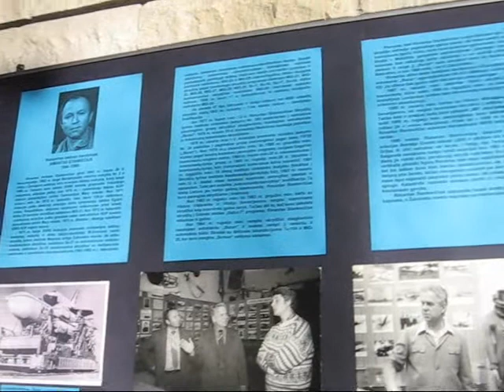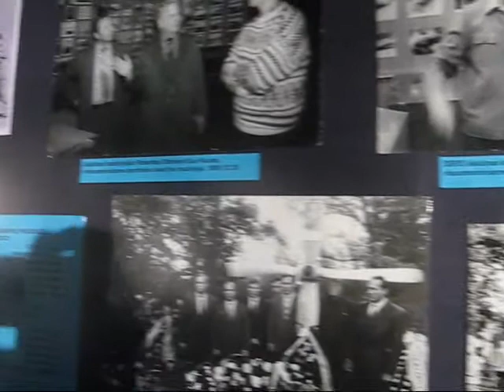Parodėlė skirta Rimantui Stankevičiui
Kosmonautui-bandytojui - Rimantui Stankevičiui - skirta parodėlė,  keliasi į 2012-uosius.